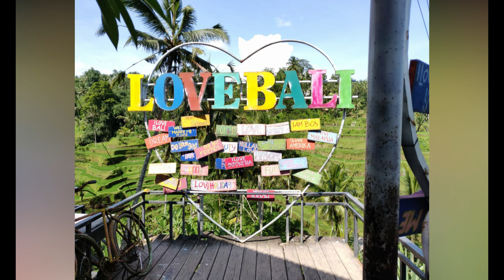Things to do in BALI | Bali Itinerary - 5 Nights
Hello friends, this video (What to do in BALI | BALI ITINERARY - 5 NIghts) is for all those people out there who are planning their trips to BALI once the life resume normal conditions. We have covered all expenses including stay, flights, activities etc.
In short: What we did in Bali, Where did we go & How did we go!

Flights booked from Goibibo, Extra baggage bought directly from AirAsia website, Cabs booked from Gojek & Bluebird, Villas booked from Agoda.com (first 3 nights) & Hotel.com (last 2 nights) and Activities & SIM Card +first cab from airport to Villa booked from Klook.

We hope that you all will enjoy this video and it will help you to plan this amazing trip to BALI without any package from Agents or Aggregators. Totally A-la-carte! :)

Gears:
○Editing Laptop
○Phone Attachment
○Bluetooth remote
○Laptop table